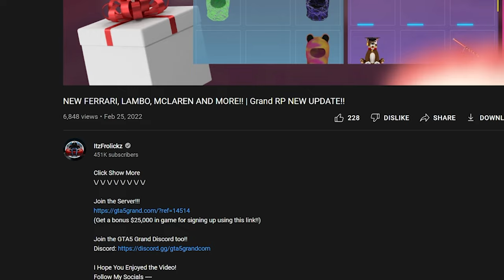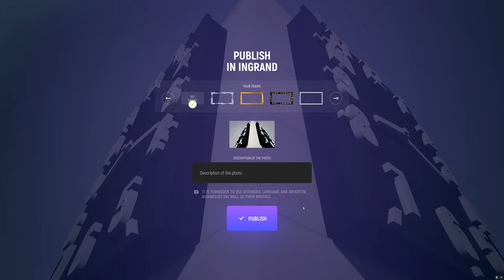Every Photo Location to Get Candy!! | Grand RP Birthday Event!!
If You've Played Before Come back and Get $50,000 for FREE!!